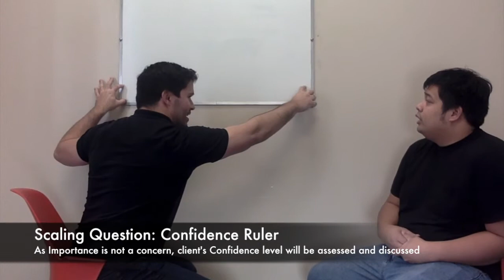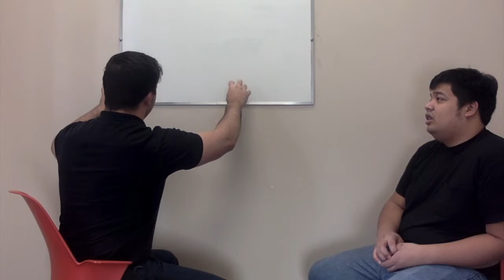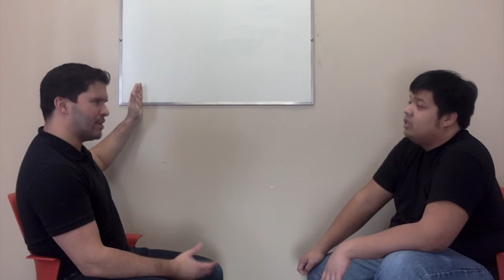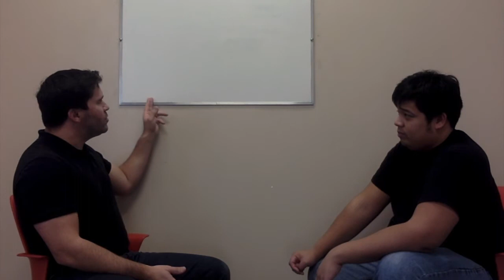MI Practice Session: Engaging, Focusing, Evoking (CODED)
Role-play/demonstration of MI-consistent counselling strategies and techniques, emphasizing the use of OARS skills to progress through the processes of Engaging, Focusing, and Evoking.